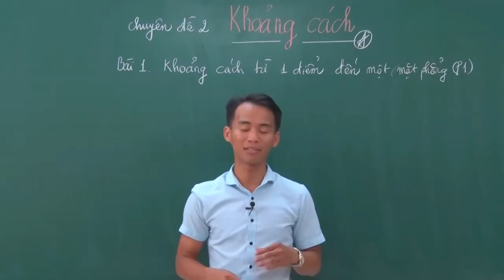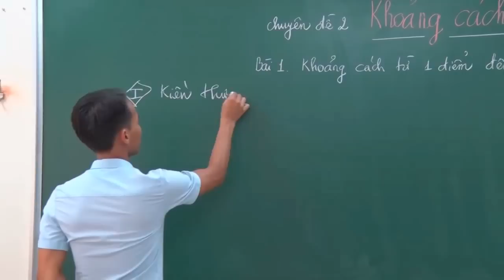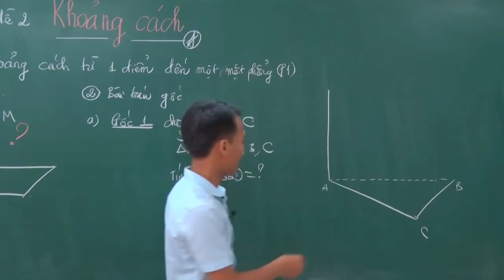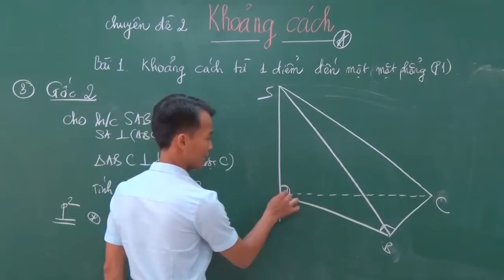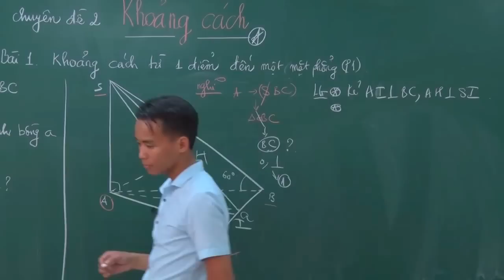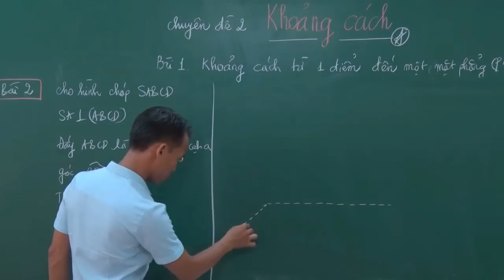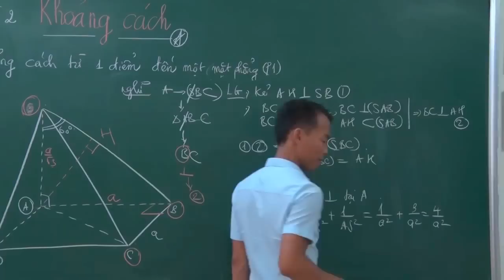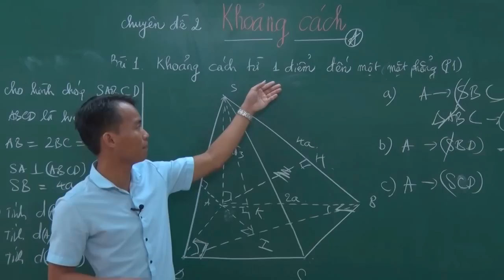Khoảng Cách (P1)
Chuyên đề 2: Khoảng cách
Bài 1. Khoảng cách từ một điểm đến một mặt phẳng (p1)
Thầy Lê Đình Nam
slogan: DẠY BẰNG CẢ CÁI TÂM